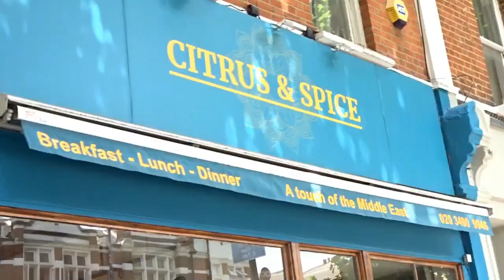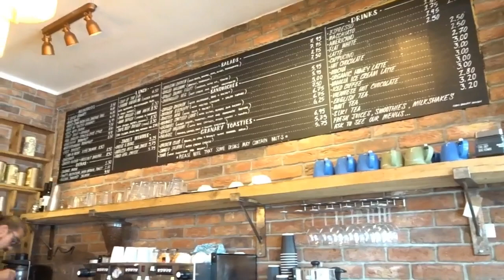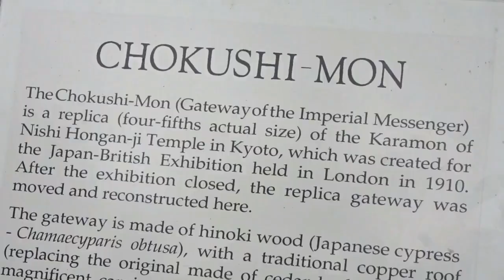ENGLISH BREAKFAST before visiting Kew Gardens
In This Video.  Me and Cristiano met up the day before for some beers on the rooftop.

We started our day with a huge English Breakfast at 1pm!!
Our plan was to not have a plan and we ended up going to the Kew Gardens near Richmond.  Stunning area!!

I recommend you to visit them if you come to London!